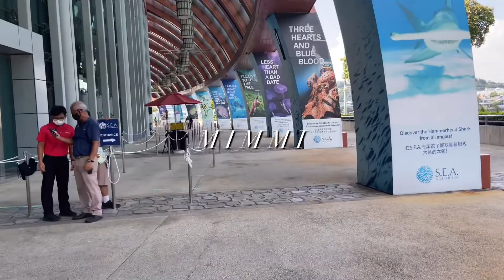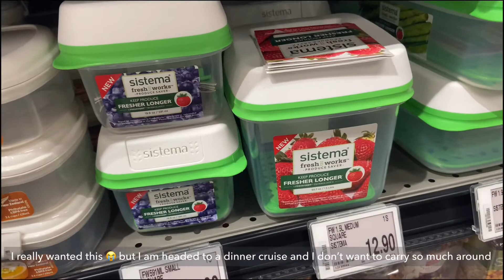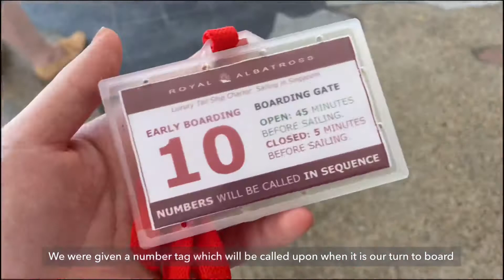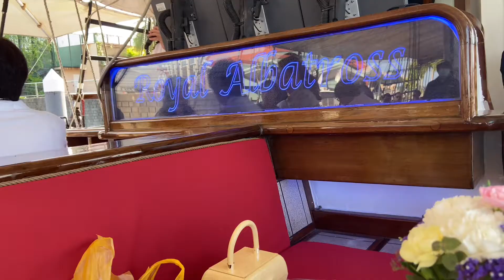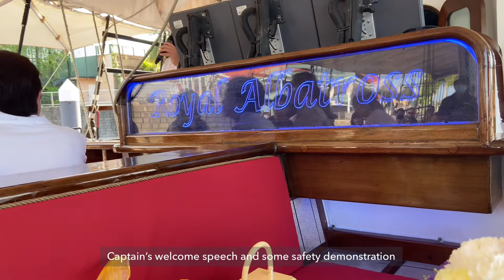Come on a cruise with me | Royal Albatross Sunset Dinner Cruise 🌤🌊🛥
BGM🎼 Credits:
Awesome - Dylan Rockoff